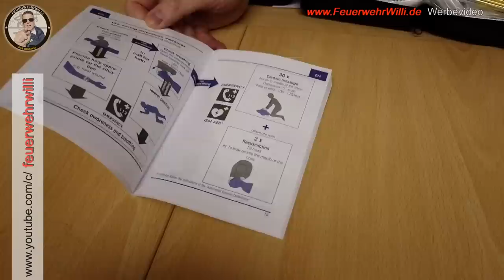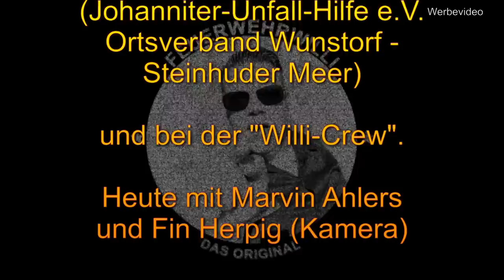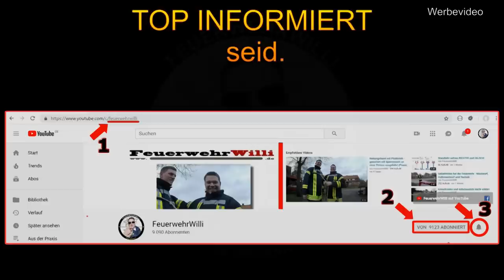DEIN Verbandskasten - was ist da drin?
FEUERWEHRWILLI erklärt gemeinsam mit Michele, was ihr standardmäßig in eurer Verbandstasche /-koffer drin habt.

Es ist gut zu wissen, was man damit alles machen kann.
Im nachspann zeigt uns der Fachmann, wie man schnell und richtig ein paar Bandagen anlegen kann.

LG FeuerwehrWilli